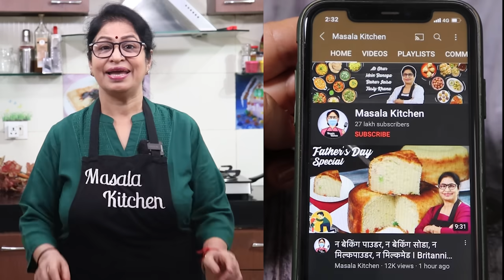खस्ता और स्वादिष्ट बेड़इ साथ में आलू करी कैसे बनायें, इस रेसिपी में सारे ट्रिक्स जान जायें | Bedmi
Aaj Masala Kitchen Me Ban Rahi Hai Mathura Ki Famous Bedami- Aloo Recipe. Bina Pyaj, Bina Lehsun Ke Super Tasty Bedai Aloo Ek Bar Jaroor Banaiye.

आज मसाला किचन मे बन रही है टेस्टी दाल की बेड़मी व आलू की सब्ज़ी | भंडारे वाली आलू की सब्ज़ी, पूरी बनाने का आसान तरीका | हलवाई जैसी बड़ई आलू सब्ज़ी की रेसिपी, दाल की पूड़ी, आलू की सब्ज़ी बनाने का आसान तरीका | सबसे आसान आलू पूड़ी/नाश्ता रेसिपी/बाजार जैसी आलू की सब्ज़ी | दाल की कचौरी/दाल की पूरी व सब्ज़ी को शेयर करना न भूले| मसाला किचन | पूनम देवनानी रेसिपी

INGREDIENTS:
For Bedami:
* Urad Dal(उड़द दाल) - 1/2 Bowl
* Moong Dal(मूंग दाल) - 2-3 Spoons
* Ginger(अदरक)
* Green Chilli(हरी मिर्च)
* Fennel Seeds(सौंफ) - 2-3 Spoons
* Black Pepper(काली मिर्च) - 20-25
* Chilli Flakes(चिली फ्लेक्स)
* Coriander Seeds(सूखा साबुत धनिया)
* Dried Fenugreek Leaves(कसूरी मेथी)
* Salt(नमक) - As per taste
* Asafoetida Powder(हींग) - Some
* Turmeric Powder(हल्दी पाउडर)
* Dried Mango Powder(अमचूर पाउडर)
* Oil(तेल) - 1/2 Tsp
* Gram Flour(बेसन) - 1 Spoon

For Dough:
* Wheat Flour(गेहू का आटा) - 1 Bowl
* White Flour/Maida(मैदा) - 1/4 Bowl
* Semolina(सूजी/रवा) - 1/4 Bowl
* Refined Oil(रिफाइंड तेल) - 2 Tsp
* Red Chili Powder(लाल मिर्च पाउडर) - Some
* Water(पानी) - As required
* Oil(तेल) - Some

For Paste:
* Mint Leaves(पुदीने की पत्तियां)
* Coriander Leaves(धनिया पत्ती)
* Ginger(अदरक)
* Green Chilli(हरी मिर्च)
* Oil(तेल) - Some

For Sabji:
* Mustard Oil(सरसों का तेल) - 2 Tsp
* Cumin Seeds(जीरा) - 1/2 Tsp
* Clove(लौंग)
* Bay leaf(तेज पत्ता) - 1
 * Kashmiri Red Chilli Powder(कश्मीरी लाल मिर्च पाउडर)
* Turmeric Powder(हल्दी पाउडर)
* Green Paste(पेस्ट)
* Asafoetida Water(हींग का पानी)
* Roasted Cumin Powder(भुना जीरा पाउडर) - 1 Tsp
* Garam Masala(गरम मसाला) - 1 Tsp
* Black Salt(काला नमक)
* Potato(उबला आलू) - 3, Boiled
* Wate(पानी) - As required
* Mango Powder(अमचूर पाउडर)
* Black Pepper Powder(काली मिर्च पाउडर)

RECIPE:
For Filling/Masala, take some Urad Dal, Moong Dal and soak them. In a mixer jar, put soaked Urad Dal, Moong Dal, some pieces of ginger, some chopped Green Chilli, Fennel Seeds, Black Pepper Seeds, Chilli Flakes, Coriander Seeds, Dried Fenugreek Leaves, Salt, Hing Powder, Turmeric Powder, Dried Mango Powder. Coarsely grind all the spices. Keep the pan on the flame, put some Oil and put coarsely ground masala, Gram Flour and roast it well for 3-4 minutes on a slow flame. Then take it out in a bowl and keep it to cool down.
For Paste, in a mixer jar, put Mints Leaves, Coriander Leaves, Ginger, Green Chilli, some Water and grind them all and make a paste.
For Sabji, keep the pan for heating, put some Oil, Cumin Seeds, Clove, Dried Fenugreek Leaves, Bay Leaf, Kashmiri Red Chilli Powder, Turmeric Powder, Green Paste and mix it well. Then put some Asafoetida Water/Hing Water, Coriander Powder, Salt to taste, Roasted Cumin Powder, Garam Masala, Black Salt, Boiled and roughly chopped Potato, Water. Mix it well and cover it & cook it on a slow flame for 8 minutes. Then put Dried Mango Powder, Black Pepper Powder and cook it for some time. Garnish with Coriander Leaves. Serve the tasty Bedai Aloo and enjoy it. In this way, Mathura Street Style Bedami & Aloo Sabji will get ready at home easily.

Aaj Masala Kitchen me ban rahi hai Bedami Aloo/Bedai Aloo/Dal ki Poori/Bhandare Wali Sabji, Dal Kachori, Dry Kachori, Poori Sabji, Halwai Style Bedai Sabji, Mathura Ki Bedami Aloo Sabji Recipe, Urad Dal Puri/Kachori Recipe